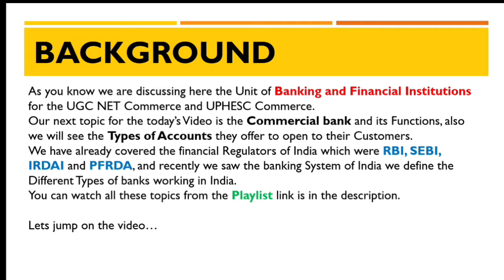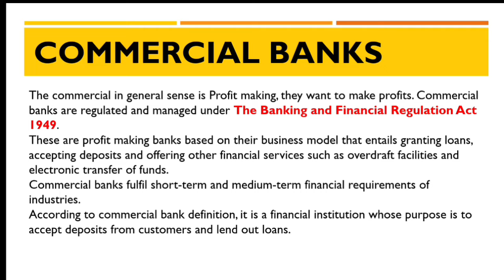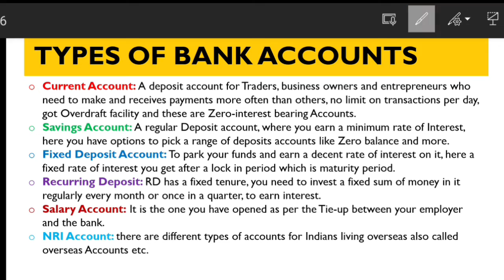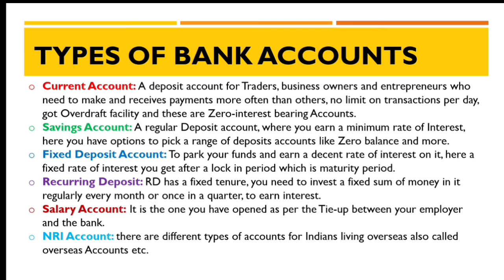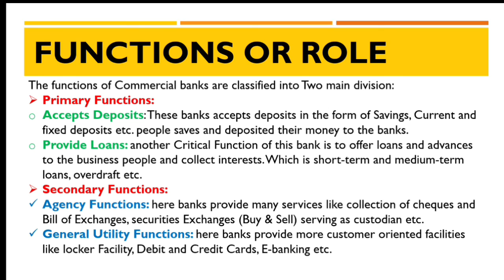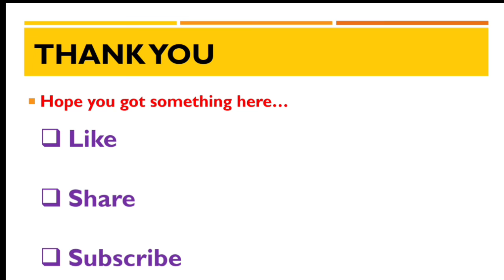Commercial Bank and Its Functions | Types of Bank Accounts | Banking and Financial Institutions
Commercial Bank and Its Functions | Types of Bank Accounts | Banking and Financial Institutions | Scheduled Commercial Bank

In this video we discussed the Scheduled Commercial Banks meaning, objectives or purpose. also Two major Functions of Commercial Banks
Primary Function: Accepts Deposits & Providing Loans
Secondary Function: Agency Functions & General Utility Functions
Here we discussed Types of Accounts which one can open in a Bank.
Current Account
Saving Bank Account
Fixed Deposits (FD)
Recurring Deposits (RD)
Salary Account
NRI Account Or Overseas Account

This topic is very relevant for the UGC NET COMMERCE and UPHESC COMMERCE Exams. SEBI is one of the Four Financial Regulators of India.

Social media Links:

Shabd Saran📝UGC NET COMMERCE
NTA UGC NET, Commerce and Management, Education.

Voiceover By
Shabd Saran Agnihotri
Teacher
Part-time Accountant
Full-time Learner
Blogger

which type of bank account is best for everyday transactions
which type of bank account is best
briefly explain any four types of bank account holders
briefly explain the types of bank account
types of bank account class 11
types of bank account class 11 bst
what type of bank account cannot be garnished
can you elaborate on the types of bank account
how many types of bank account do we have
type of bank account example
4 types of bank accounts explained
explain different types of bank account class 11